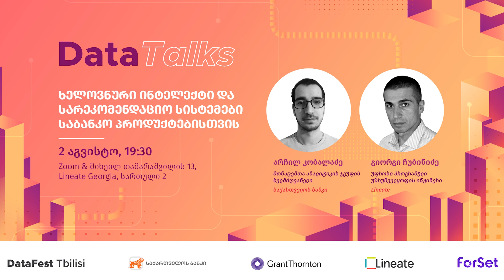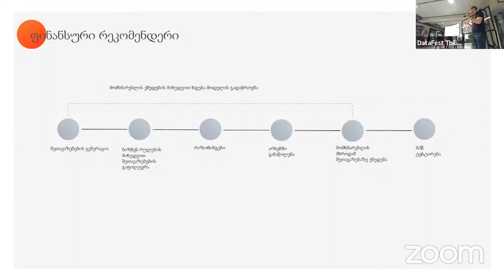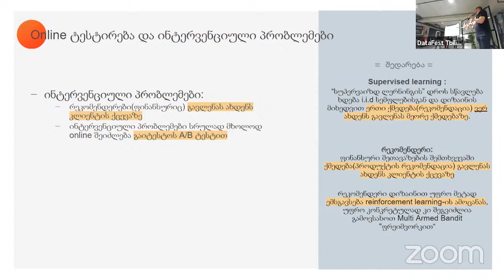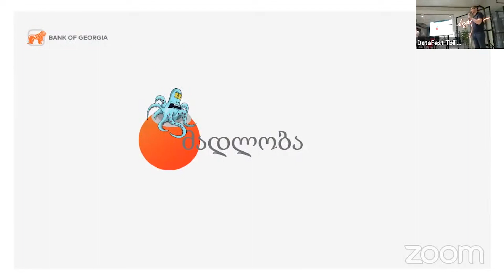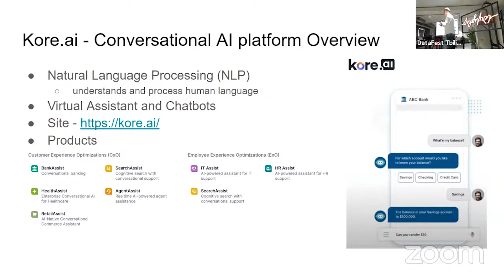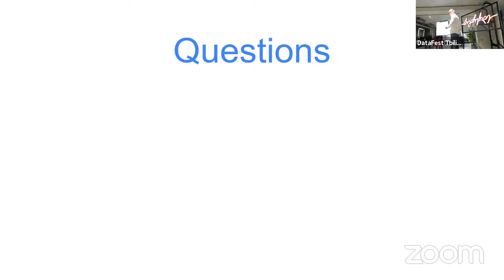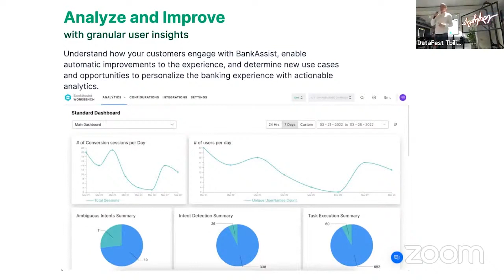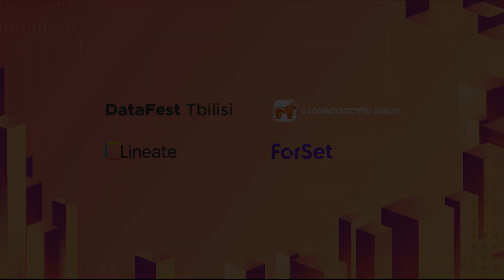ხელოვნური ინტელექტი და სარეკომენდაციო სისტემები საბანკო პროდუქტებისთვის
00:00:00 Welcome remarks
00:03:21 არჩილ კობალაძე - სარეკომენდაციო სისტემები პერსონიფიცირებული საბანკო შეთავაზებებისთვის
00:36:10 Q&A
00:44:26 გიორგი ჩუბინიძე - საბანკო ოპერაციების შესრულება ხელოვნურ ინტელექტთან დიალოგით
01:03:00 Q&A

DataFest Tbilisi-ს მიერ ორგანიზებულ შეხვედრაზე, საქართველოს ბანკის პროდუქტის მაგალითზე, განხილულ იქნა შემდეგი საკითხები:
- სარეკომენდაციო სისტემის დანერგვა საბანკო ინდუსტრიაში და რა ბიზნეს პრობლემის გადასაჭრელად არის ის საჭირო;
- რა შეზღუდვები აქვს პოპულარულ სარეკომენდაციო ალგორითმებს (როგორებიცაა collaborative filtering და სხვ.) საბანკო პროდუქტებში;
- offline ტესტირების დროს supervised learning-ისთვის დამახასიათებელი მეტრიკების (როგორებიცაა NDCG, ROEM, PRECISION, RECALL, სხვ.) ნაკლოვანებები ფინანსური სარეკომენდაციო სისტემის შეფასებისას;
- online feedback-ის ეფექტური დამუშავების და ამით მოდელის გაუმჯობესების სტრატეგიები.

შეხვედრის ძირითადი მომხსენებელი იყო საქართველოს ბანკის მონაცემთა ანალიტიკის გუნდის ხელმძღვანელი არჩილ კობალაძე.
შეხვედრაზე, ასევე, განიხილეს სარეკომენდაციო ხელოვნური ინტელექტის გამოყენების ქეისი ამერიკული ბანკის მაგალითზე (Kore.ai BankAssist), რომელიც წარადგინა პროექტის გუნდის ლიდერმა, Lineate Georgia-ს უფროსი პროგრამული უზრუნველყოფის ინჟინერმა, გიორგი ჩუბინიძემ.

ღონისძიების მთავარი პარტნიორია საქართველოს ბანკი, მასპინძელი - @lineateGeorgia, ხოლო მხარდამჭერები - @grantthorntongeorgia და @ForSet